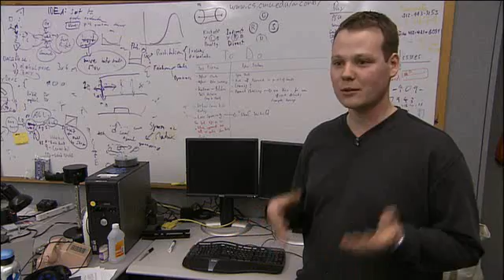PITTSBURGH ENGINEERING: Robotics at Carnegie Mellon University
Pittsburgh has been a world capital of artificial intelligence and robotics at least since the 1970s, and the Robotics Institute at CMU has been the academic center of the robot world since its founding in 1979.  People from all over the world come here to study, to learn and to make new robots.  This segment from the public TV documentary called INVENTED, ENGINEERED & PIONEERED IN PITTSBURGH is a quick taste of some of the very cool technological things that go on in our own backyard.  The video story was produced by WQED in cooperation with the Engineers Society of Western Pennsylvania.   Production made possible by The Buhl Foundation, Michael Baker Corporation, NOVA Chemicals & United States Steel Corporation.